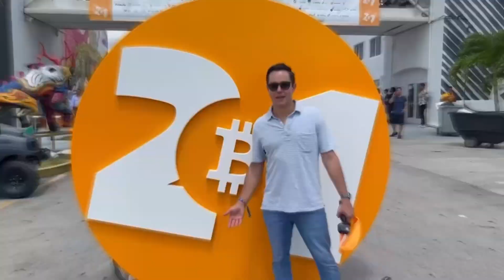Exploring Exciting Energy Innovations: A Conversation with Chris Sass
In this episode of the Always Be Building Podcast, host Max Gagliardi talks with Chris Sass, host of The Insider's Guide to Energy Podcast, about what excites him in the energy space. From innovative technologies to electrification conversations, Chris delves into topics such as using green energy to power data centers and the possibility of solar panels in space. Don't miss out on this fascinating discussion and tune in to the podcast now!